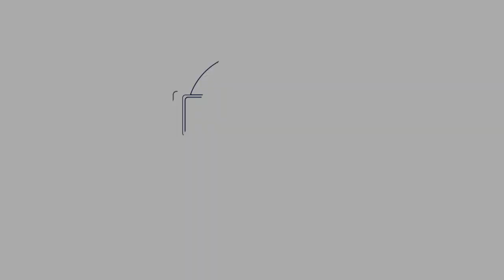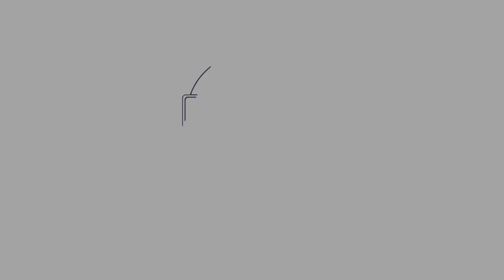Coronavirus: 14 Day Mindfulness Challenge Day Fourteen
We have made it and a big thank you for the love and support over these past 14days. I hope this has helped during these very testing times. Today we talk about giving self love and the news I will carry this on as long as we need to. The mountain meditation is the main meditation today plus I film from my local beach. Stay in & Stay Safe